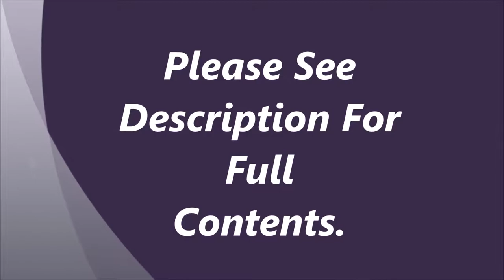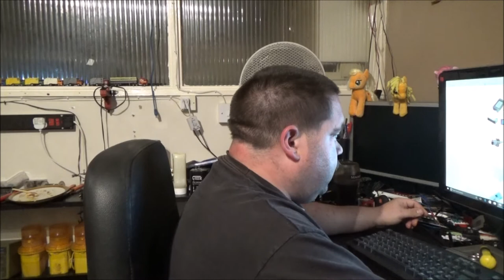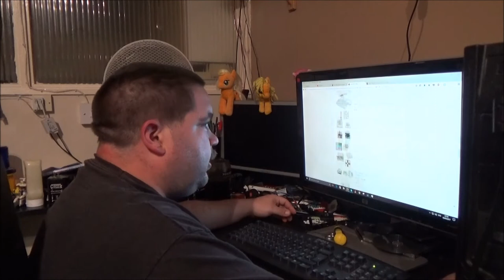New Barricade Lamps, Market Day Goodies!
In this Video I ramble a bit, show the stuff I got on Market day, and un box a new lamp.